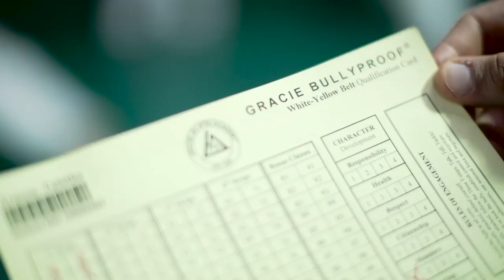The Gracie Bullyproof Character Development Program